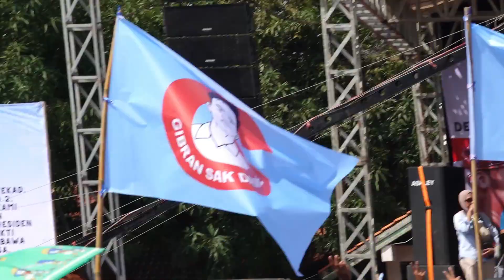PRABOWO SUBIANTO KAMPANYE DI MAJALENGKA - BAKTIKAN SISA HIDUP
TRIBUNPRIANGAN.COM - Capres nomor urut dua, Prabowo Subianto, menghadiri kampanye Sehat Bersama untuk Indonesia Maju, Minggu (21/1/2024).

Kampanye yang digelar Sahabat Bang Ara (Maruarar Sirait) tersebut berlangsung di lapangan Desa Jatipamor, Kecamatan Panyingkiran, Kabupaten Majalengka.

Prabowo tampak naik ke atas panggung untuk menyapa ribuan orang pun memadati lokasi kira-kira pukul 09.24 WIB, dan disambut langsung eks politiisi PDIP, Maruar Sirait.

Bahkan, perwakilan sejumlah partai politik di Kabupaten Majalengka pendukung Prabowo - Gibran juga turut hadir dalam kampanye itu, di antaranya, Gerindra, Golkar, PAN, PSI, dan lainnya.

Di hadapan ribuan pendukungnya, Prabowo mengaku telah bertekad untuk menghabiskan sisa hidupnya untuk mengabdi kepada rakyat Indonesia.